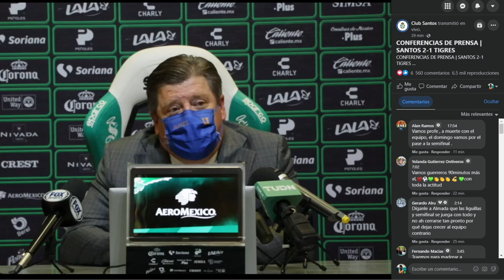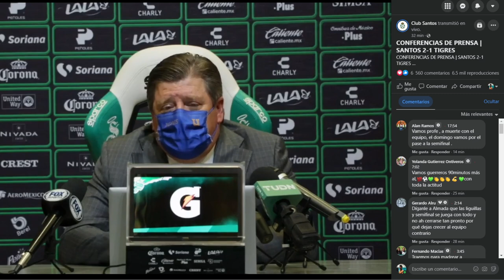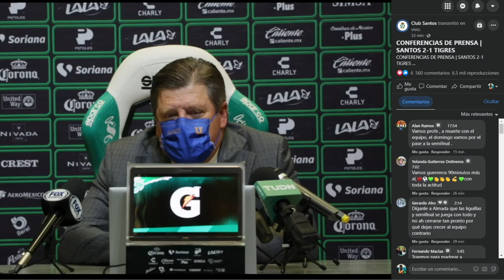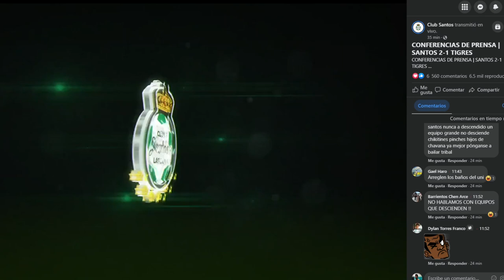ALESSIO SE MARCHARA!! ALMADA EUFORICO TRAS VICTORIA VS TIGRES EN EL PARTIDO DE IDA EN 4TOS DE FINAL